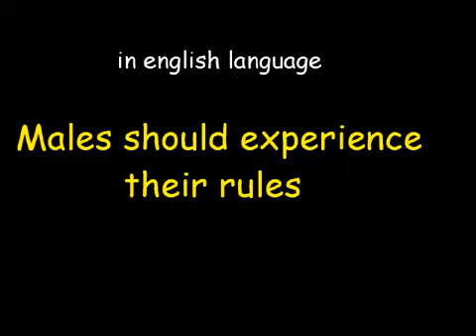rules love sex incest marriage relationship psychology advice motivation depression